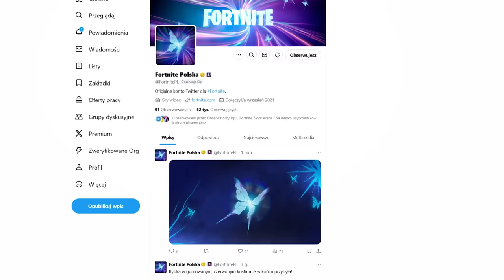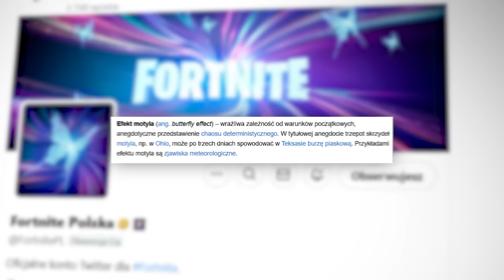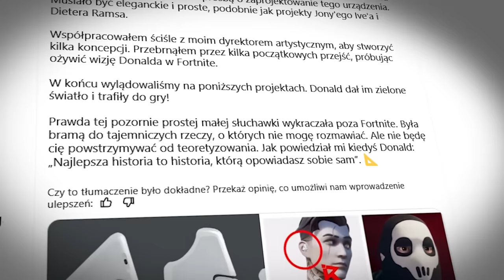ZWIASTUN FORTNITE OG 2! Analiza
🔎 Źródełka:
• Główny gameplay: by me
• Postacie ze zwiastunów w wysokiej jakości:

 ⠀⠀• Gram na PC, a jego podzespoły to m.in.:
 ⠀⠀- Pamięć RAM: 64GB 3600MHz 18CL